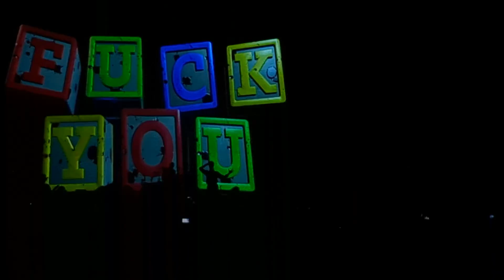Assault & Batteries (Chucky) by Ice Nine Kills Trinity of Terror live in Omaha, NE on 9/3/2022